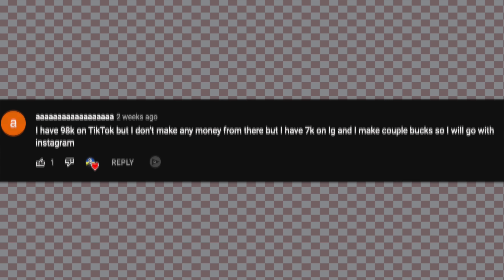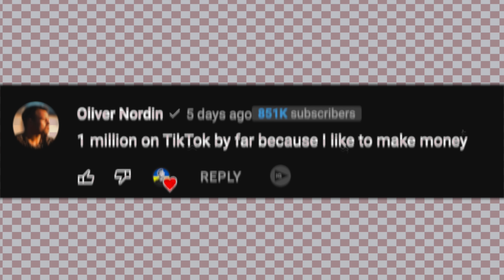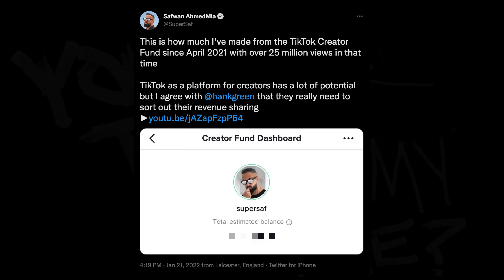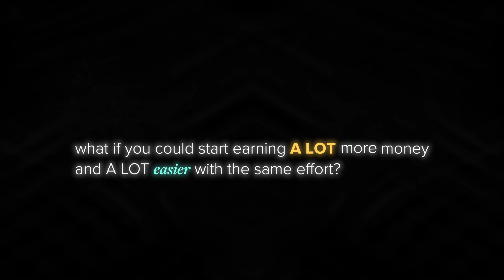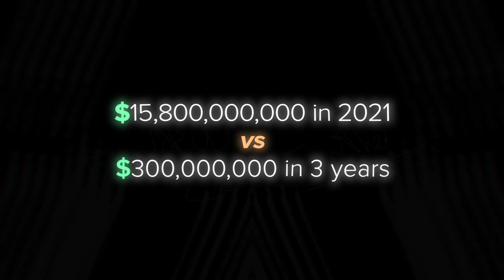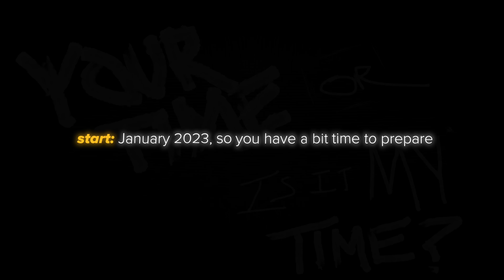Is This The End For Instagram & TikTok?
Things might get a bit shaken up in the near future for Instagram and others...

👉 Apply for my Creator Mentorship Program and work with me personally (few spots left this month)

📋 I'm Hiring.

Get A FREE Profile Review & Your Questions Answered by Dominik (askDominik - coming soon)

0:00 - Why Creators Stick To Their Platform
2:24 - How Much The Biggest Creators Make
3:30 - Why THIS Platform Might Succeed To Conquer Them All
5:41 - DO NOT Sleep On This Opportunity!
6:35 - This Is What You Need To Do Right Now!